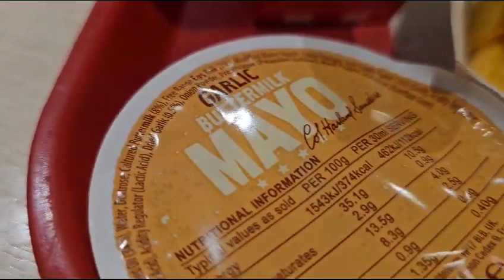UK 🇬🇧 England's KFC Most Popular Takeaway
Halal# KFC # Broadmead#Bristol#City Centre